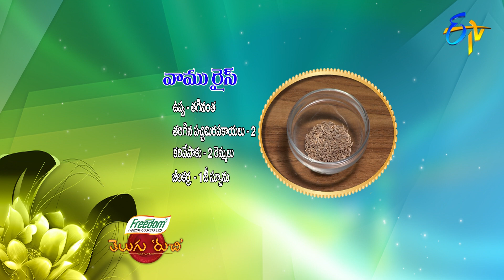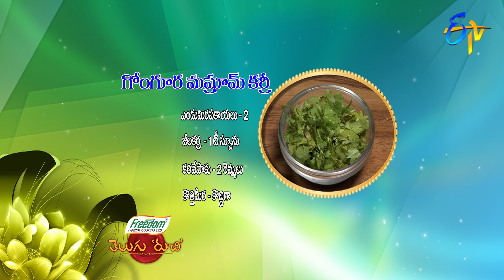Telugu Ruchi | 1st September 2020 | Full Episode | ETV Telugu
The chef and other guests present us with the Mushroom Ulli Kadala Kura, Vamu Rice, Gongura Mushroom Curry and Khajoor Godhuma Laddu with a wide variety of ingredients.